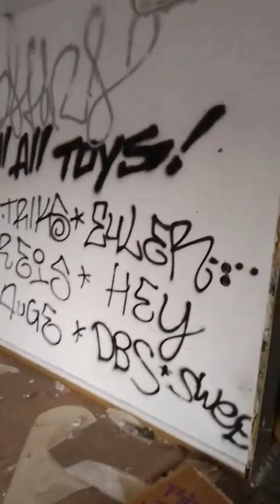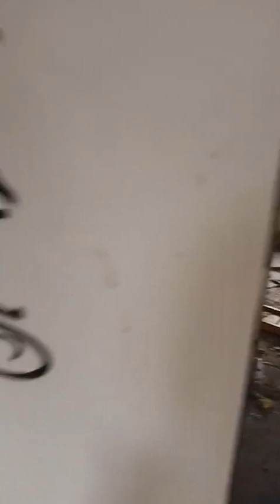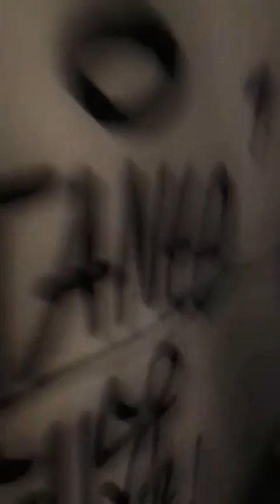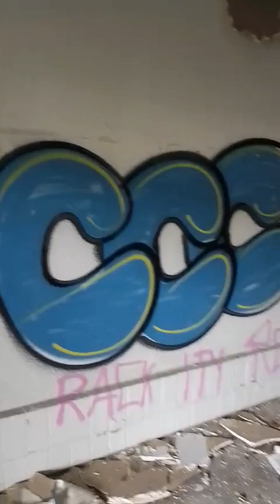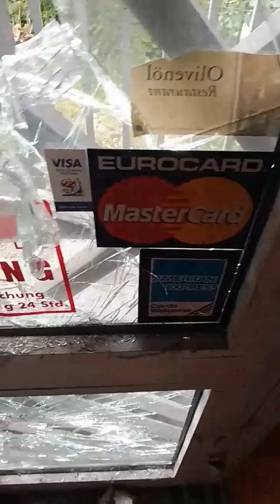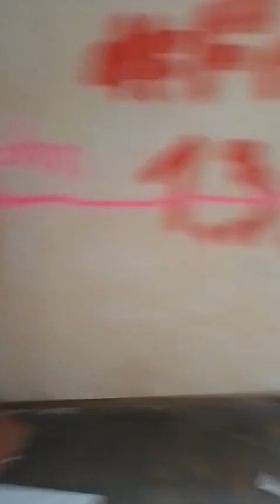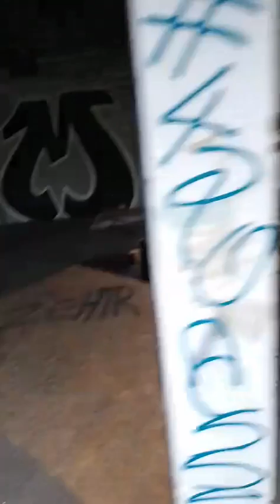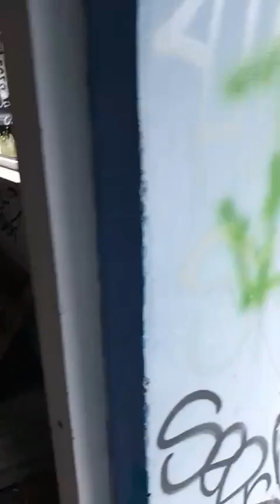Lost Place Ruhrgebiet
Lost Place Ruhrgebiet 👉 Verlassenes Gebäude in Hagen besucht am 1.7.22 Heute könnt ihr den Teil sehen den ihr am Mittwoch nicht sehen konntet als ich das erste Mal dort war.